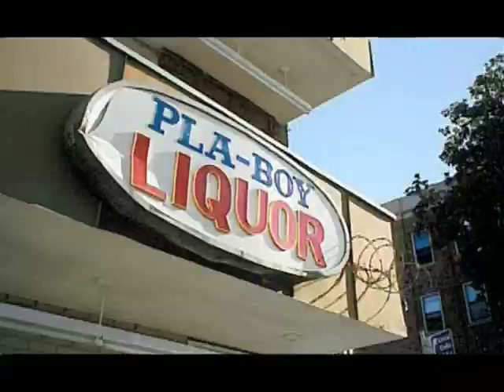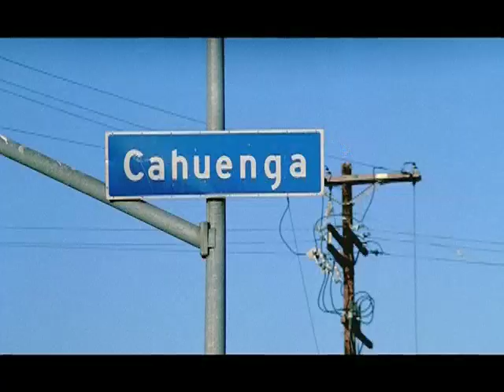HOLLYWOOD UNDEAD - No. 5 Best Quality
The Song that stated it all.
        "Number 5"